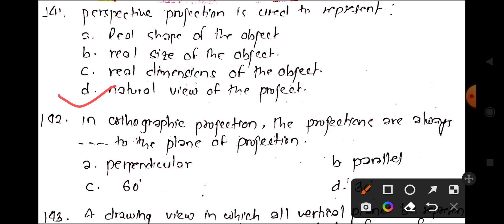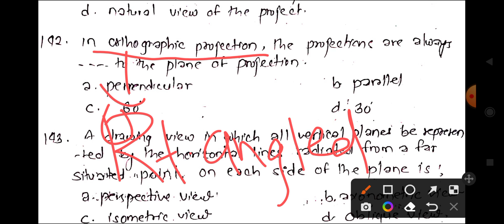civil engineering loksewa mcq question for 7th level | civil engineering loksewa objective question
I will share my knowledge,skills, experience in simple,short, trick, logic to understand easily.

लोकसेवा आयोग,lok sewa aayog 2079,loksewa aayog,bagmati pradesh loksewa vacancy,# gandaki pradesh loksewa vacancy 2079,loksewa tayari in nepal,loksewa vacancy 2079,lok sewa,psc nepal
gandakipradesh loksewa